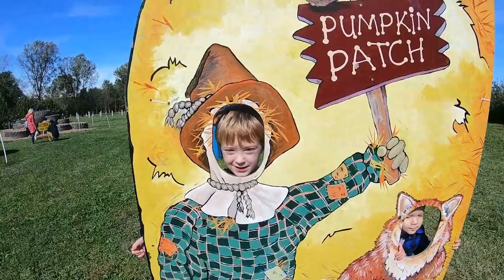Pumpkin Patch 2019 VLOG Part 2: Petting Zoo and Hay Ride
Part 2 of our Family Trip to the Pumpkin Patch at Burnham Orchards in Berlin Heights Ohio. Watch as the kids feed the pigs, goats, sheep and rabbits. We also go on a hay ride and learn about the orchard.